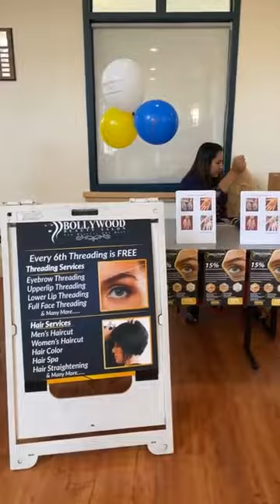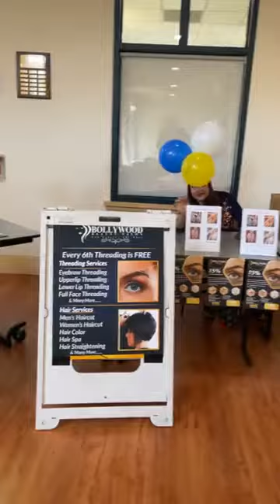Bollywood Beauty Salon Prothoma